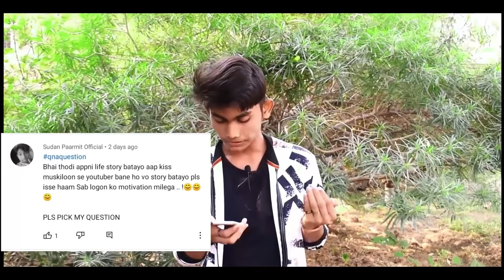New year special facecam video | Ktzhalltech facecam | Ktzhalltech qna